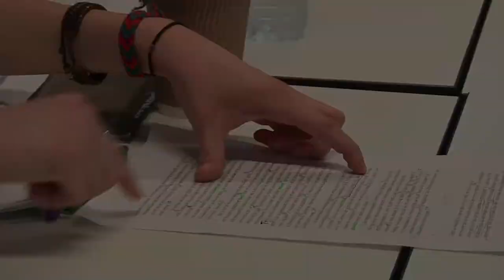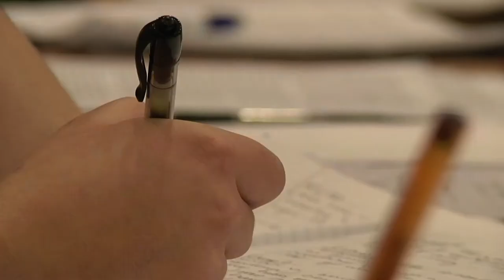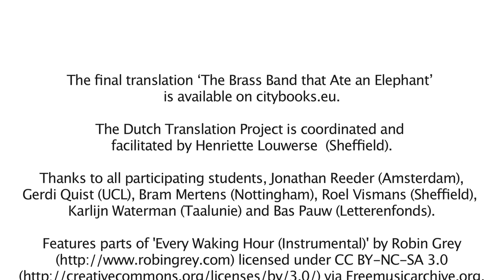Dutch Translation Project UK 2013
The Dutch Translation Project is an intensive collaboration between students of Dutch at the Universities of Sheffield, Nottingham and University College London.  With the support of professional translator Jonathan Reeder, the students translated Wim Brands' citybook about Ghent into English. 'The Brass Band that Ate an Elephant' is available on citybooks.eu.

The Translation Project is coordinated and facilitated by Henriette Louwerse (Sheffield).

With many thanks to all participating students, Jonathan Reeder (Amsterdam), Gerdi Quist (UCL), Bram Mertens (Nottingham), Roel Vismans (Sheffield), Karlijn Waterman (Taalunie) and Bas Pauw (Letterenfonds).

The project is sponsored by the Nederlandse Taalunie, the Dutch Foundation for Literature, the Embassy of the Kingdom of the Netherlands and the Representation of the Flemish Government in the United Kingdom.